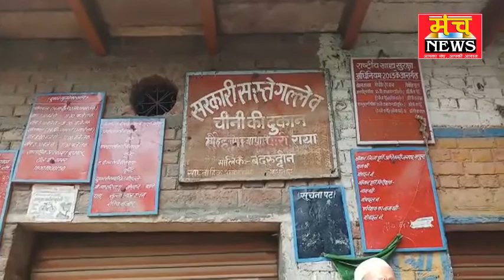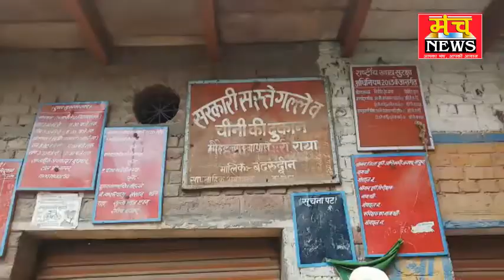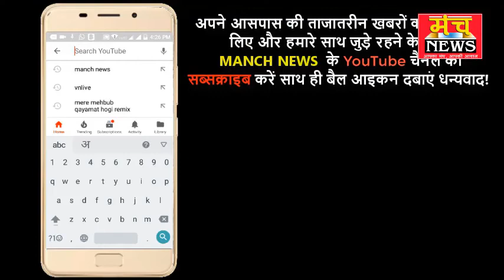हक के लिए हंगामा